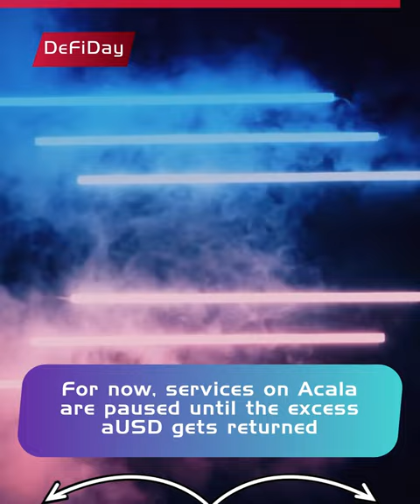ACALA HACK : THE AFTERMATH!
Trade on the go with Huobi Global App (iOS/Android)

All investment and financial opinions expressed on the platform are from the personal research and experience of the guest speakers and are intended as educational material.